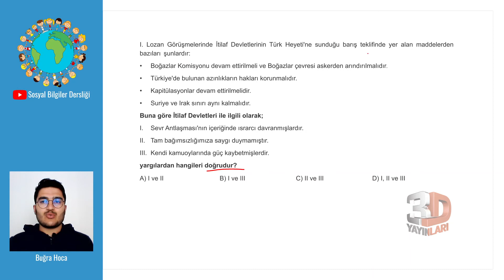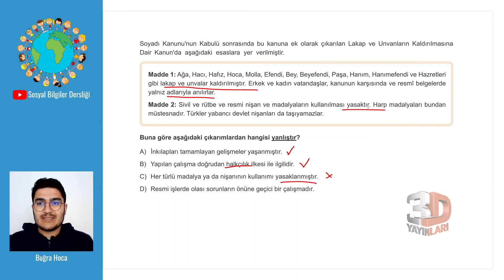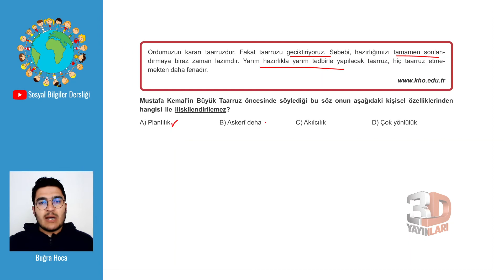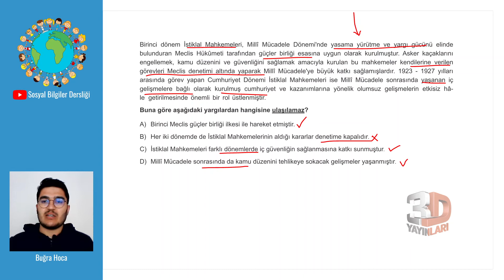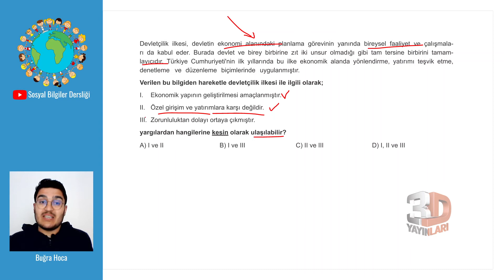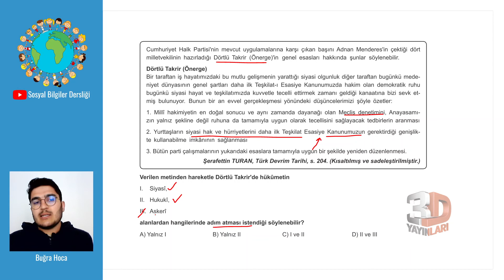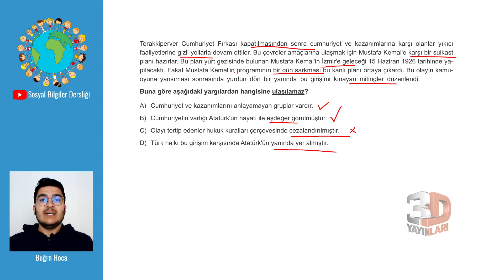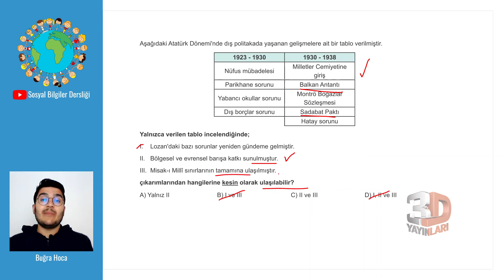LGS İnkılap Tarihi ve Atatürkçülük Simülasyon Denemeleri Deneme 15 Soru Çözümleri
🎞 Soru Listesi
▶ 00:00:00 Bölüm
▶ 00:00:00 Soru 1
▶ 00:01:14 Soru 2
▶ 00:02:44 Soru 3
▶ 00:03:44 Soru 4
▶ 00:05:37 Soru 5
▶ 00:06:42 Soru 6
▶ 00:07:49 Soru 7
▶ 00:09:25 Soru 8
▶ 00:10:26 Soru 9
▶ 00:12:03 Soru 10